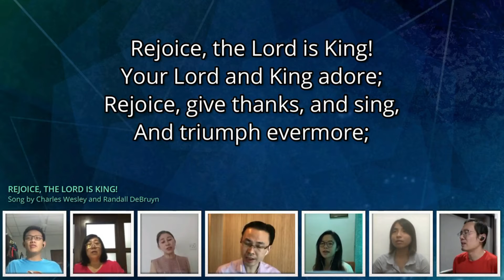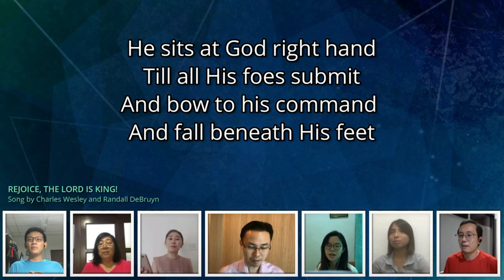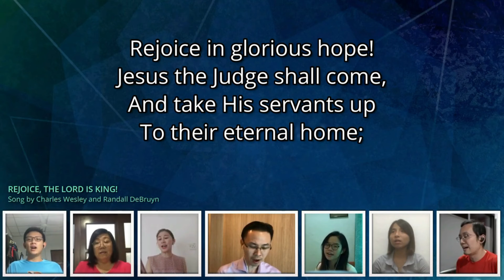Rejoice the Lord is King - WMCS Cover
Rejoice the Lord is King from 12th July 2020 Service